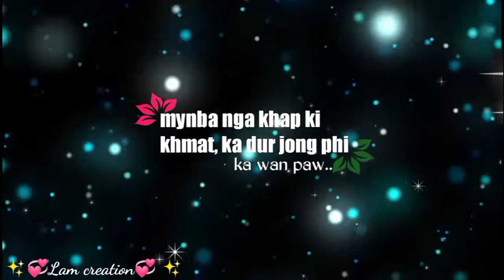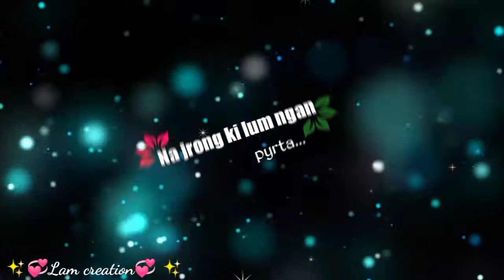💞New best khasi lyrics love status#Mynmiet ha jingphohsniew phi wan,phi pynduh thiah duh Dem Ia nga#